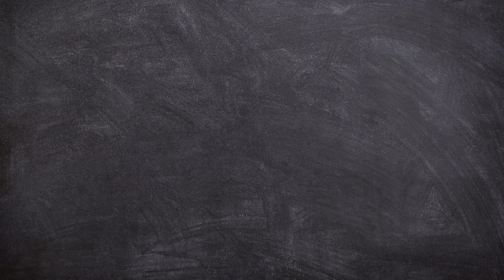This Fish Coloring Page is SO Cute, You'll Want to Print It Out!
This fish coloring page is SO cute, you'll want to print it out! In this page, you'll get to see all sorts of fish swimming around in beautiful colors.

If you're looking for a fun way to spend a few minutes in your free time, then this fish coloring page is a great option. Print out a copy and color in the fish swimming around in beautiful colors! Not only is this page fun, but it's also a great way to improve your coloring skills!